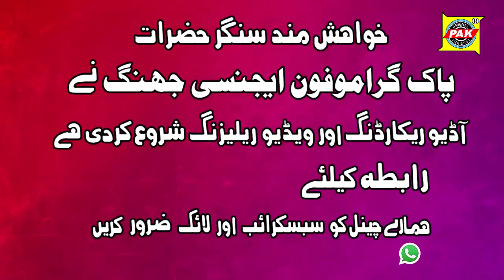Mast Malang Cha Kita Ai | Ahmad Khan Malang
Songs : Mast Malang Cha Kita Hai Sada Dil Tang Cha Kita Hai De Cha Dedar Mere Yaar Meri                                                                                                                              Toba Toba Mast Malang Cha Kita Hai
Singer | Ahmad Khan Malang
Recordest | Mirza Abdul Ghaffar (Late)
Recording | Welcome Studio Jhang
Selection | Shahbaz Bhai
Editotr | Mirza Zain Shahid
Propritor | Mirza Shahid Ali
Released By Pak Gramo Phone Agency Jhang Sadar